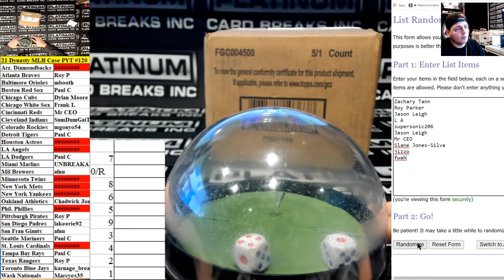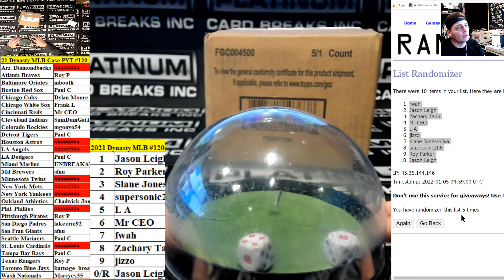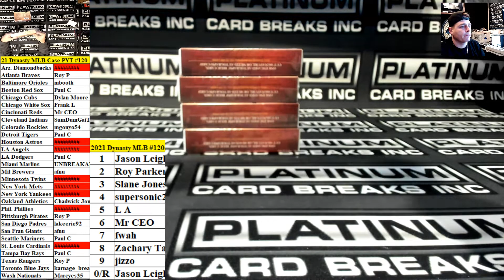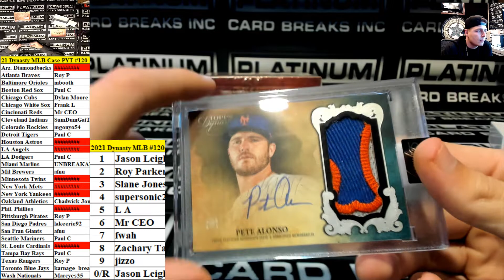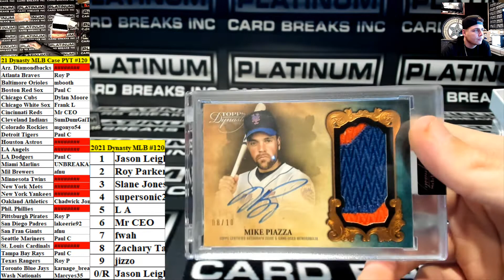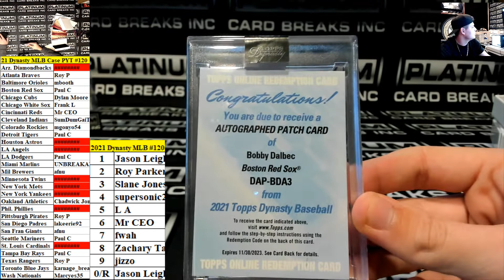2021 Topps Dynasty Baseball 5 Box Case Pick Your Team #120